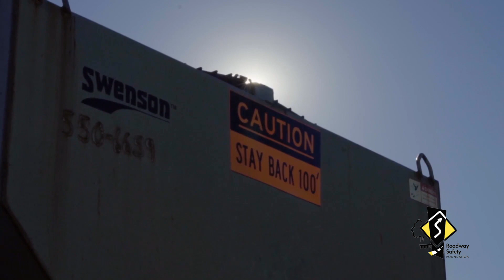Kentucky Snowfighters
The Roadway Safety Foundation showcases the work of snowfighters in Kentucky.